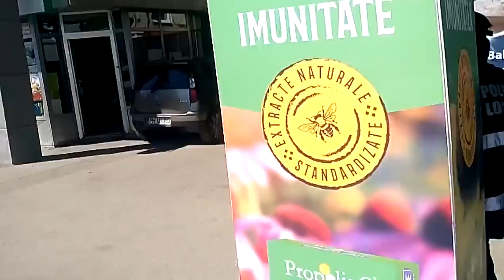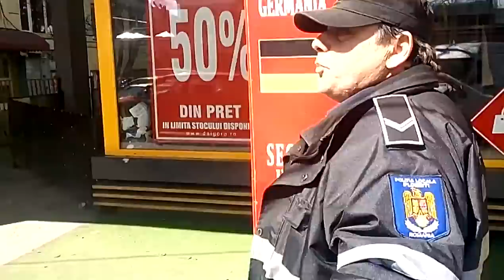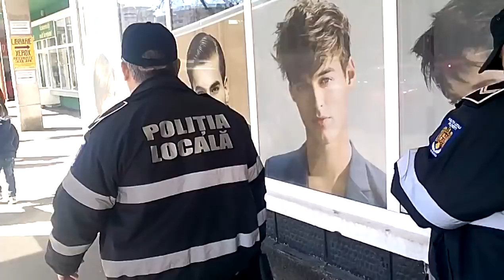Poliție locală incompetentă sau coruptă la Ploiești - Curaj.TV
3 aprilie 2018
Activistul civic Hary Geană a chemat poliția să oprească și pedepsească vînzarea ilegală pe stradă, dar oamenii cu uniforme s-au limitat la a alunga comercianții stradali, care au revenit peste cîteva minute.